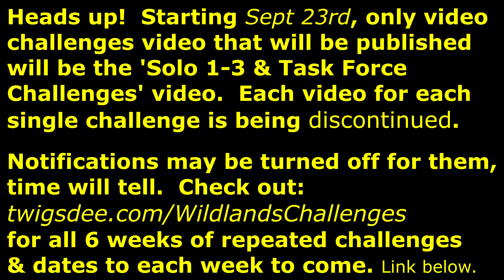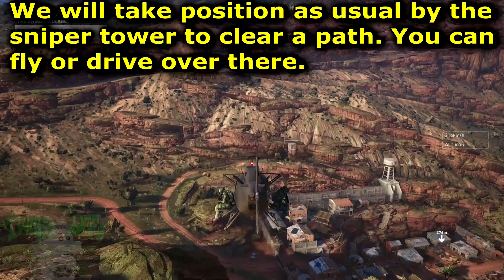Ghost Recon Wildlands Solo 2 Challenge Only using Shotguns Prison Village Daily 3 of 7 No Commentary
Ghost Recon Wildlands Solo Challenge #2: In Extreme difficulty and using only shotguns, deploy to San Meteo Bravo then complete the mission 'The Prison Village'.    No Commentary.